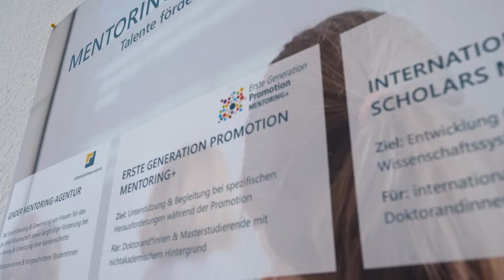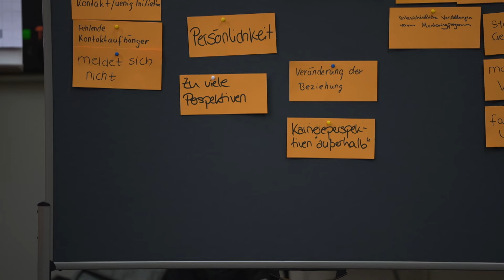Erste Generation Promotion Mentoring+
Das Programm Erste Generation Promotion Mentoring+ ist ein deutschlandweit einzigartiges Mentoring-Angebot für Promovierende und fortgeschrittene Masterstudierende mit einem nichtakademischen Familienhintergrund. Die Teilnehmenden werden ein Jahr lang von einer bzw. einem promovierten Mentor*in begleitet, die bzw. der ebenfalls Erstakademiker*in ist. Die Mentor*innen unterstützen ihre*n Mentee bei der Planung und Durchführung der Promotion. Vor dem Hintergrund geteilter Erfahrungen bespricht das Mentoring-Tandem Fragen und Probleme rund um das Promovieren, den Umgang mit Fremdheitsgefühlen oder die Karriereentwicklung. Das Programm umfasst neben dem One-to-One Mentoring ein auf die Bedürfnisse der Zielgruppe zugeschnittenes Workshopangebot.